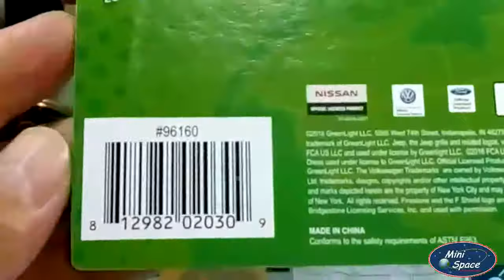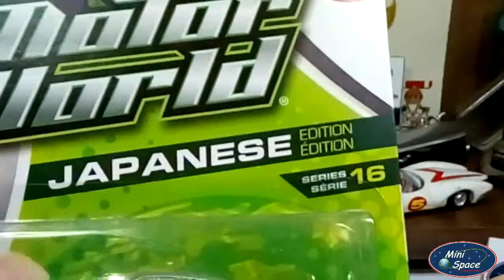Greenlight 2011 Nissan GTR (R35) Prata 1/64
Fabricante = Greenlight
Série = Motor World • Japanese Edition #16

Modelo = 2011 – Nissan GTR
Escala = 1/64
Coleção/Edição = 2016